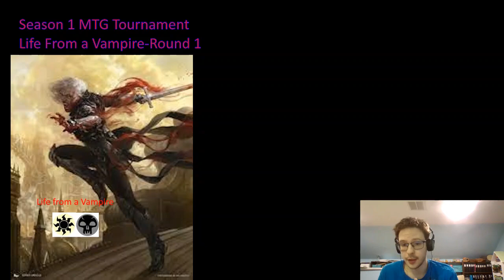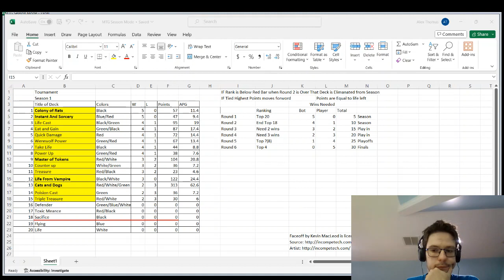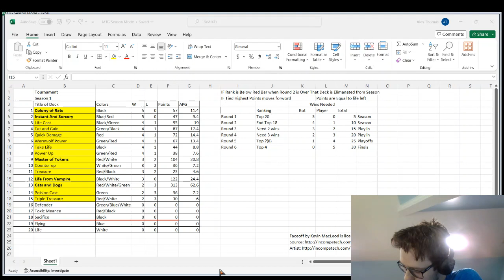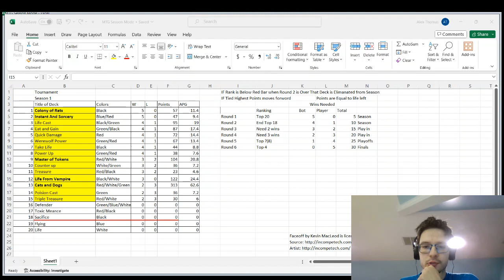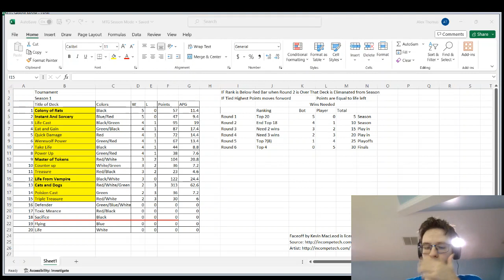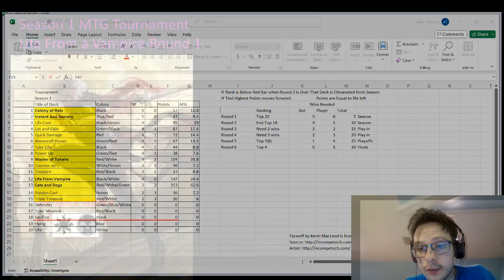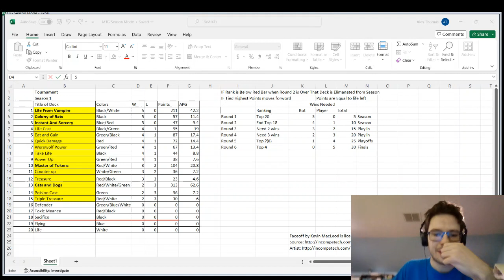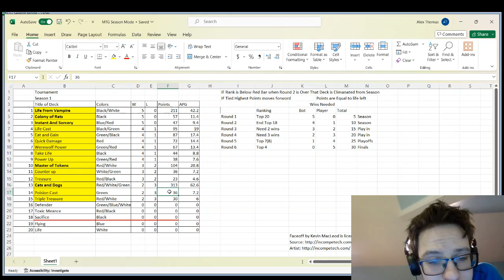Life From a Vampire MTGT S1E15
Deck 1 of the MTG tournaments.
Gain life from Vampires
How will it do in the Tournament?